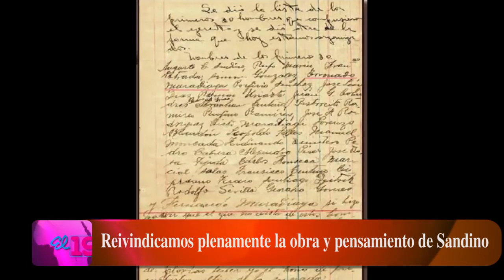Reivindicamos plenamente la obra y pensamiento de Sandino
Compartimos publicación de nuestro general como ese reconocimiento a su Legado que fue recogido por el Cmte. Carlos Fonseca A. para Fundar al FSLN.